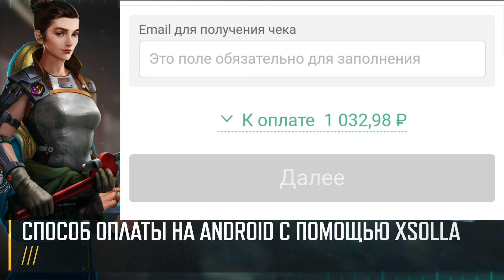Способы оплаты на Android с помощью Xsolla|Payment methods for in-game purchases|Art of war 3